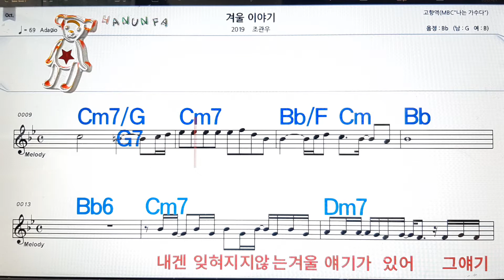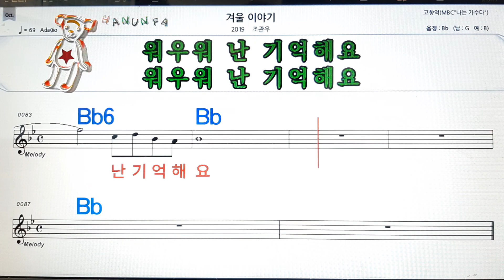겨울 이야기/조관우💋노래방. 코드 큰 악보.반주.가라오케 .가사💖Karaoke.Sheet Music .Chord. Lyrics .MR.